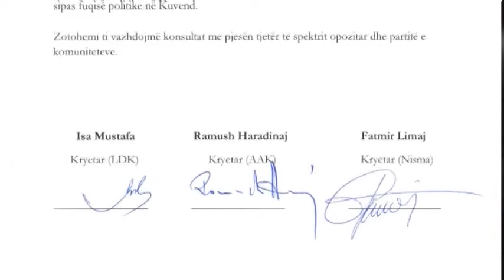Vendimi i LDK për koalicion me AAK-Nisma. Morina: Vetëm që të mos krijohet "Thaçi 3"